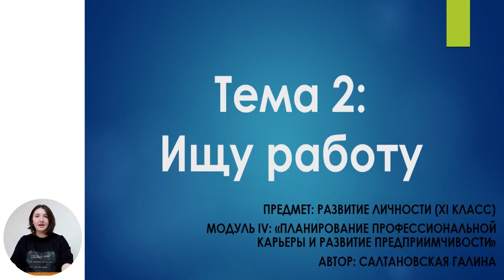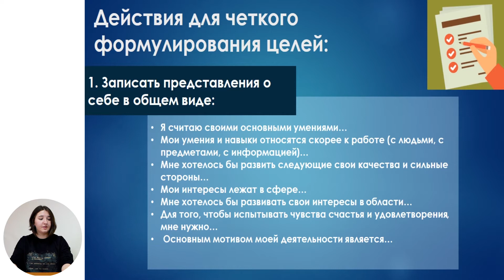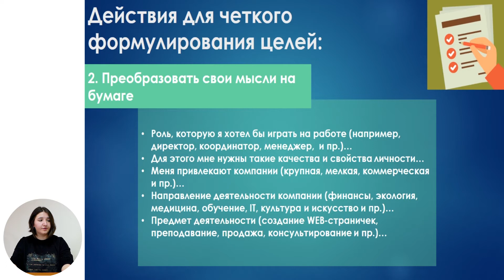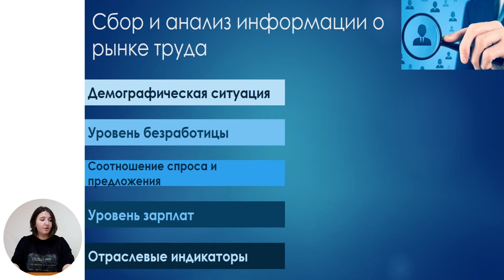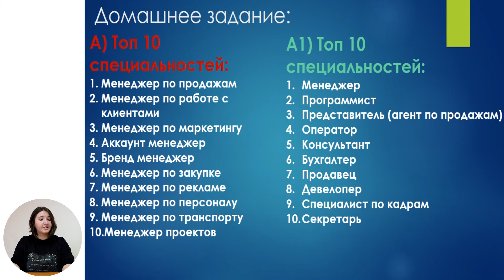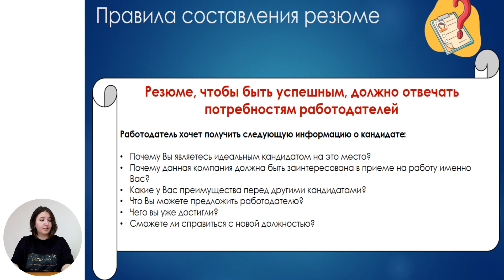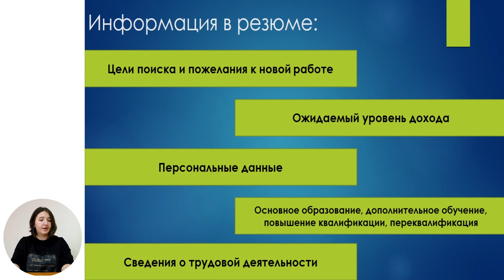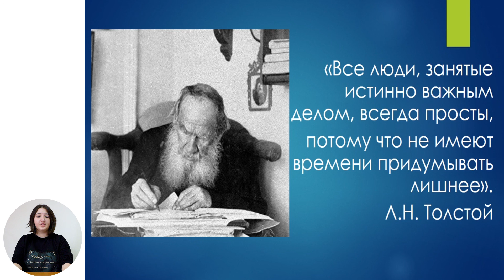Развитие личности, 11-й класс, Ищу работу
Тема: Ищу работу
Учитель: Салтановская Галина
Автор: Салтановская Галина

   22 мая 2020 года Министерство образования, культуры и исследований Республики Молдова и Примэрия муниципия Кишинэу подписали Меморандум о совместной деятельности, касающейся расширения и улучшения качества обучения дистанционно, который облегчит доступ к образовательному процессу в соответствии  со статьей 128 ч.(6) Кодекса об образовании №152/2014.